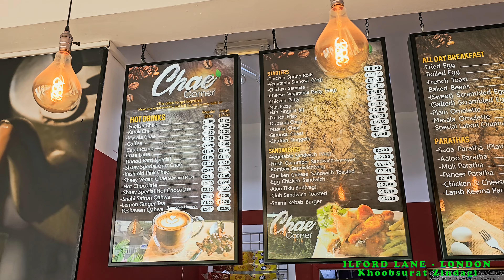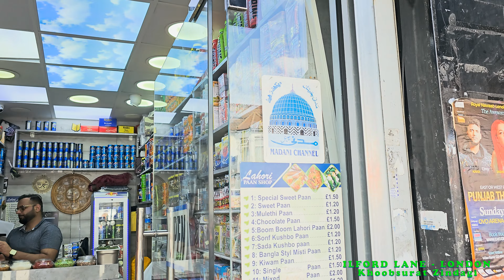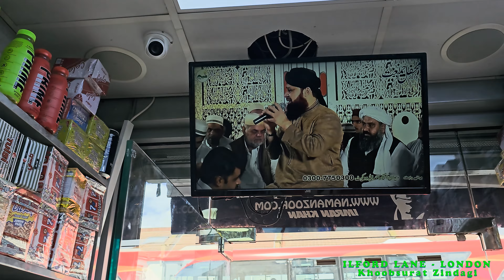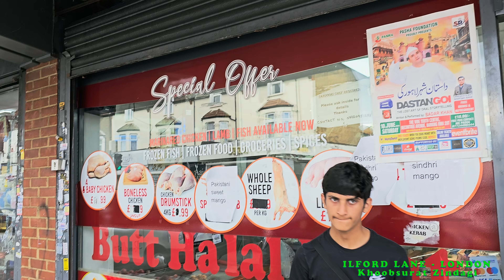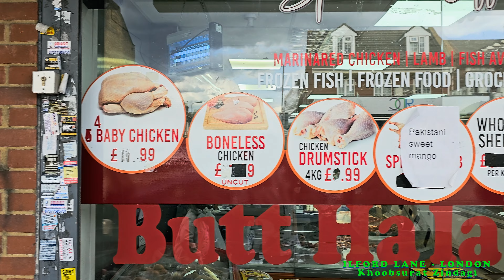Ilford lane walking tour East London 2023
Ilford Lane London walking tour
Ilford East London 2023
Mini Pakistan London

Exploring Ilford Lane: London's Hidden Gem | UK Travel Vlog

Welcome to a captivating journey through the heart of East London, as we uncover the vibrant and culturally rich Ilford Lane. Join us in this travel vlog as we delve into the bustling streets, diverse communities, and mouthwatering cuisines that make Ilford Lane a must-visit destination.

Video Highlights:

Cultural Mosaic: Ilford Lane is a cultural melting pot, and we'll introduce you to the diverse communities that call this vibrant street home.

Shop 'Til You Drop: Explore many shops, from clothing boutiques to local markets, and discover hidden treasures.

Culinary Delights: Immerse yourself in a culinary adventure, savoring flavors worldwide, from tantalizing Indian cuisine to authentic Caribbean dishes.

Places of Worship: Pay your respects as we visit the various religious centers along the lane, learning about the unity and diversity within the community.

Festive Spirit: Experience the vibrant cultural festivals and community events that make Ilford Lane come alive.

Green Escapes: Discover nearby green spaces like Valentine's Park, providing tranquility amidst the hustle and bustle.

History and Harmony: Gain insights into the history of Ilford Lane and how it has evolved into a harmonious hub of multiculturalism.

Thank you for being a part of our journey!